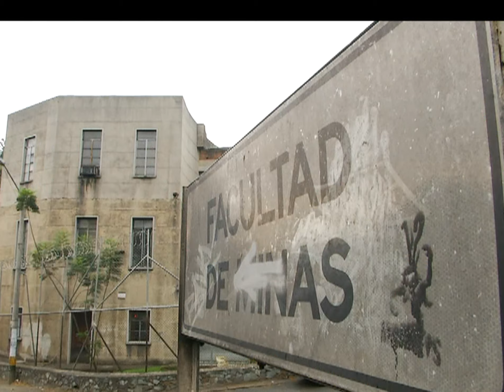Sigue lío por un predio entre la U. Nacional y la Sec. de Infraestructura [Noticias] - TeleMedellin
La ampliación de la Avenida 80, que está proyectada para terminar en agosto de este año, enfrenta en la actualidad un obstáculo administrativo. La vía requiere de la construcción de un desnivel a la altura de la facultad de minas de la Universidad Nacional. Sin embargo, ese tramo de terreno que le pertenece a la institución universitaria, no puede ser entregado, según la Universidad, porque un concepto de la Curaduría Cuarta aduce que el terreno sólo puede ser vendido.